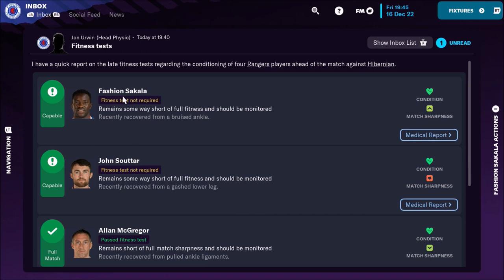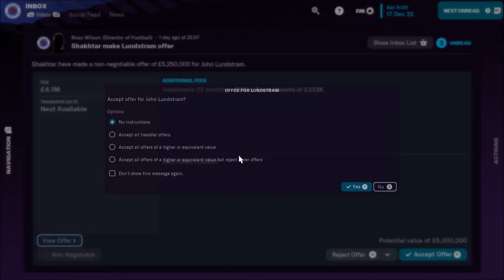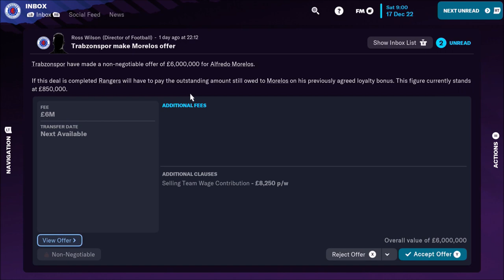LUNDSTRAM JOINS SHAKHTAR FOR £5.2M!!! FM23 RANGERS CAREER MODE - EPISODE 15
THINGS ARE GOING DOWN HILL FAST!!!